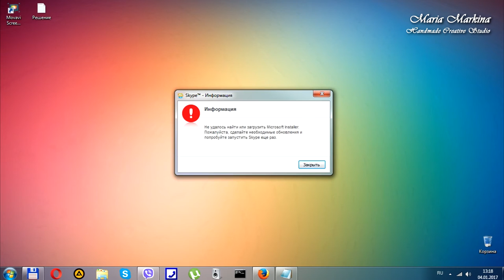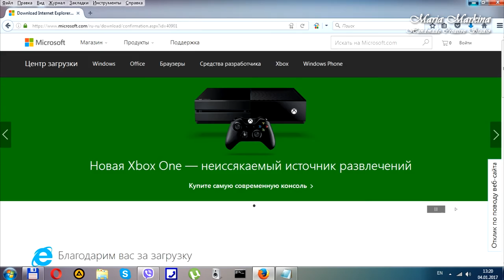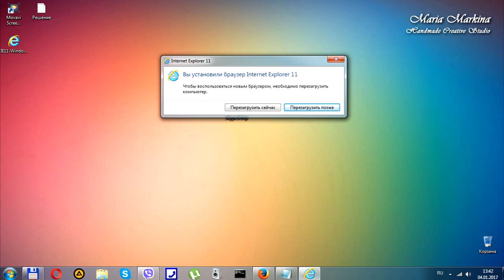Skype ошибка Microsoft Installer как исправить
Не могу установить Skype или обновить, как исправить ошибку "Не удалось найти или загрузить Microsoft Installer. Пожалуйста, сделайте необходимые обновления и попробуйте запустить еще раз" - эти вопросы Вы задаете по тому, что  у Вас стоит Windows 7 SP1 и к сожалению, не говорится что именно является устаревшим компонентом и что необходимо обновить.
В этом видео я помогу Вам решить эту проблему.